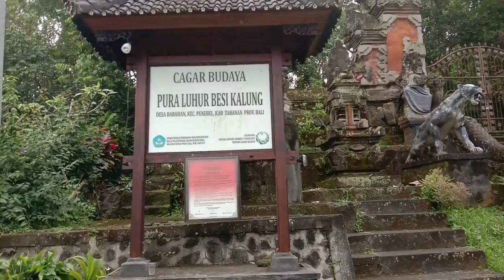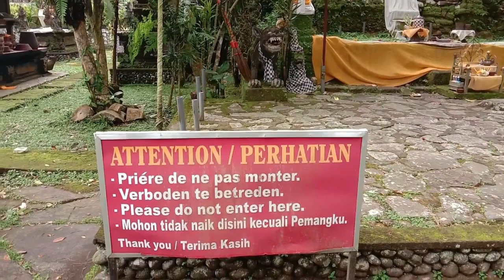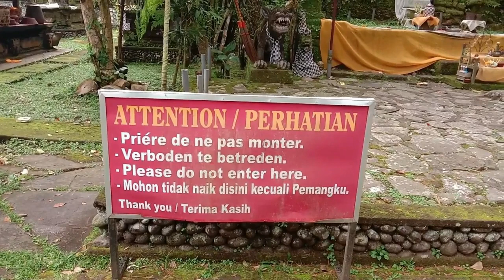MENAKJUBKAN! SEMBUH SETELAH SEMBAHYANG DI PURA LUHUR BESI KALUNG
Kanal Bali Jani ~ Pura Luhur Besi Kalung terletak di lereng bagian selatan Gunung Batukaru. Jaraknya sekitar 50 Km dari Denpasar. Berlokasi di Desa Babahan, Kecamatan Penebel, Kabupaten Tabanan, Bali, Pura Luhur Besi Kalung berdekatan dengan objek wisata Jatiluwih. Tempat suci ini dikelilingi hutan lindung di mana berbagai jenis satwa hidup dengan bebas. Berbagai jenis burung, serangga dan kera dapat didengar dengan jelas suaranya ketika kita berkunjung ke pura ini. Karena merupakan hutan lindung maka kegiatan berburu dilarang di hutan ini.

Jika berani melanggar aturan yang berlaku, resikonya tidak saja bisa masuk penjara tetapi juga didenda dengan memberi makan seluruh warga Desa Babahan. Karena sanksinya demikian berat, maka sejauh ini tidak ada yang berani berburu di hutan sekitar Pura Luhur Besi Kalung.

Ada sumber yang menyebutkan bahwa Besi Kalung berasal dari kata “Cala Silunglun” yang artinya Balai Suci, kemudian penyebutannya berubah menjadi Sikalung dan berubah lagi menjadi Besi Kalung. Tetapi sumber lain mengatakan, pura ini diberi nama Pura  Luhur Besi Kalung karena lingganya yang berhiaskan pahatan seperti kalung mengeluarkan suara nyaring seperti besi saat dipukul.

Pura Luhur Besi Kalung menyimpan banyak misteri. Salah satunya adalah tentang keberadaan Lingga Yoni di bebaturan, tumpukan bebatuan yang disucikan.  Tidak ada orang yang boleh naik ke tempat ini kecuali pinandita yang bertugas.

Warga setempat meyakini bahwa keberadaan lingga yoni dalam posisi tegak di Pura Luhur Besi Kalung merupakan simbol keamanan dan kesejahteraan. Apabila posisinya miring itu patut diwaspadai karena bisa menjadi pertanda terjadinya bencana di suatu tempat. Contohnya posisi lingga yoni tiba-tiba miring ketika sebuah gunung di Jawa meletus pada tahun 2013. Kejadian serupa sudah pernah terjadi berapa kali sebelumnya, termasuk gejolak politik pada tahun 1998.

Diyakini pula bahwa Pura Luhur Besi Kalung dijaga oleh seekor naga dan macan. Warga setempat sempat melihat secara kasat mata kehadiran kedua makhluk tersebut. Sementara penunggu lain yang paling sering menampakkan diri adalah seekor anjing berbulu hitam legam. Kami pun sempat melihat anjing itu berlalu diam-diam di depan kami saat kami sembahyang.